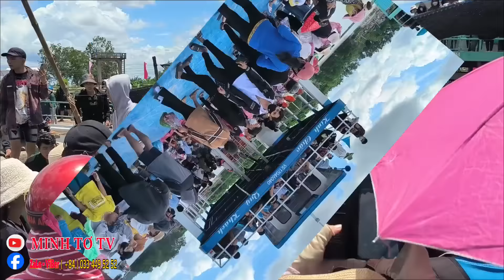Hàng trăm người tìm đến Lễ Cúng biển Mỹ Long Trà Vinh